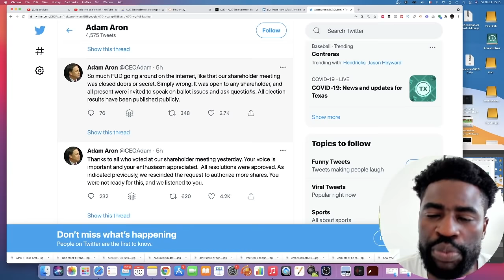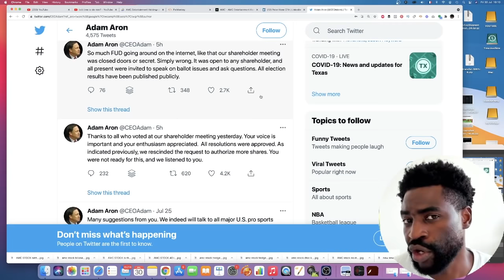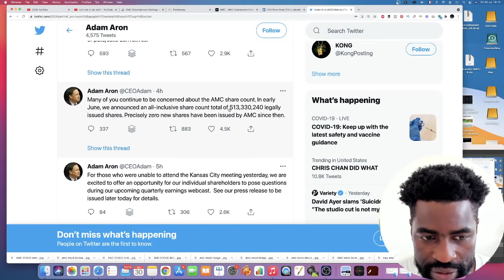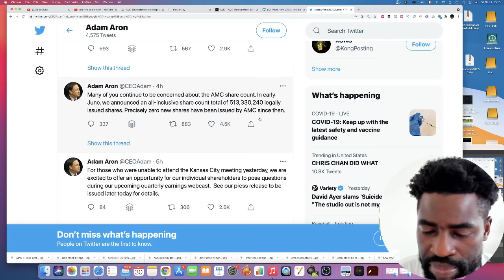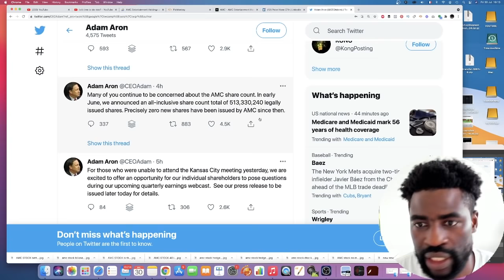AMC Stock - The Shares Count Might Bring This To New Highs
AMC Stock closed the session on the red today losing 3% on this week trading session.

In this video I share with you what is going on with the share count numbers and the shareholder meeting held on Jul 29.